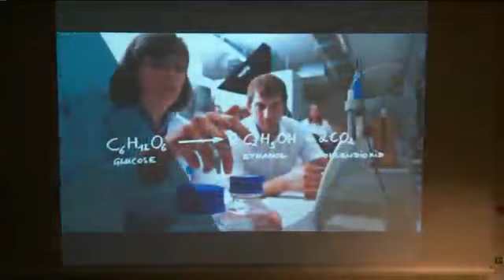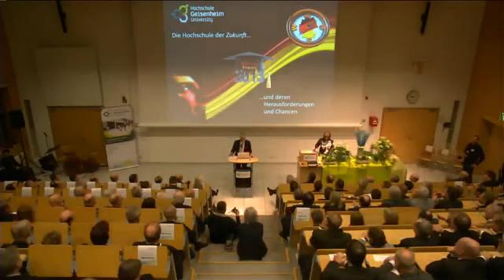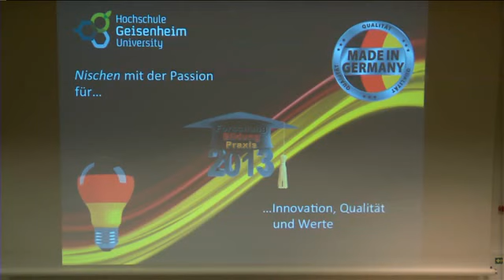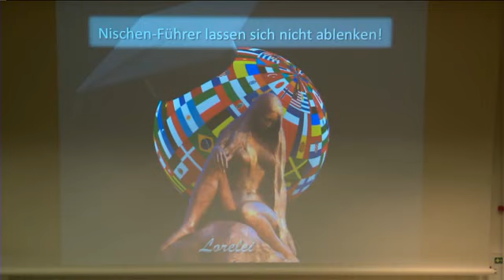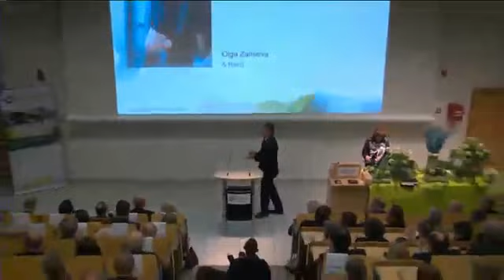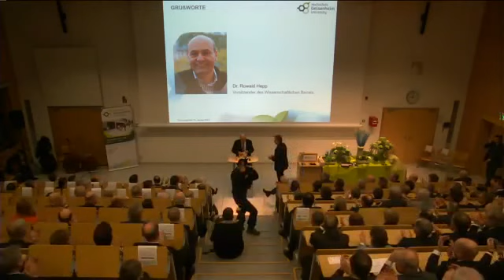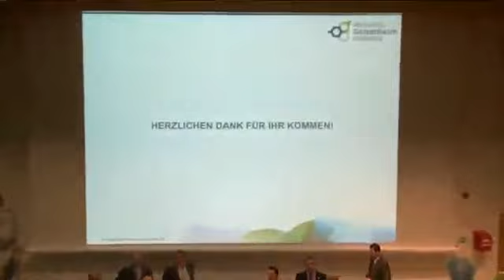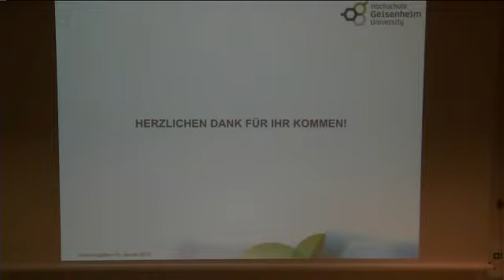Akademische Feier zur Gründung der Hochschule Geisenheim University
Herzlichen Dank an Stephan Goldstein!